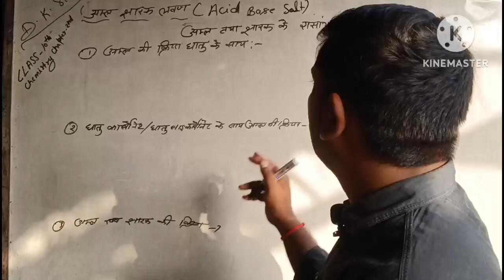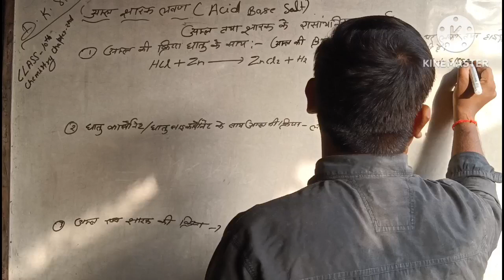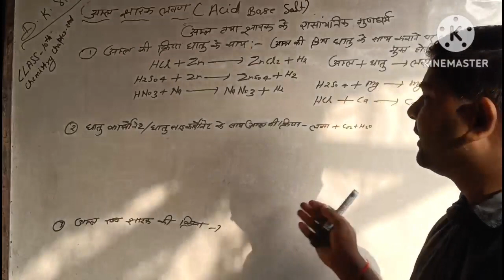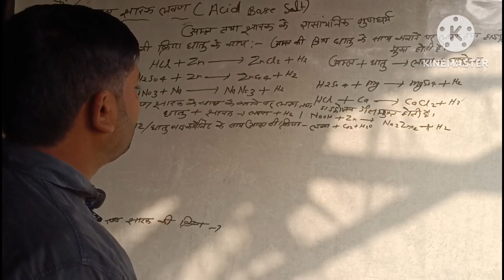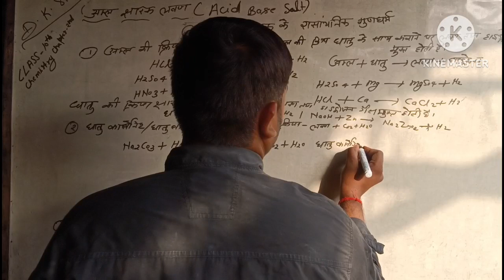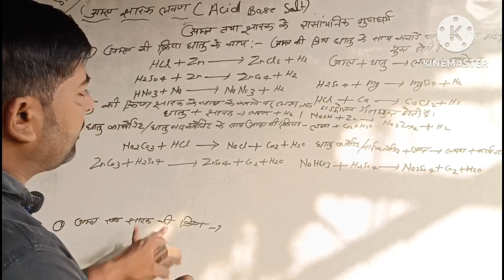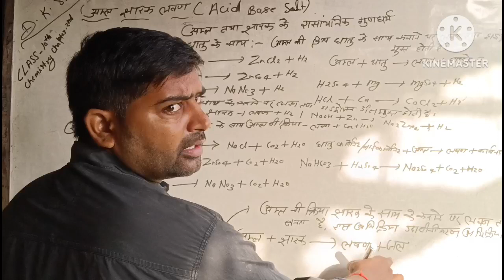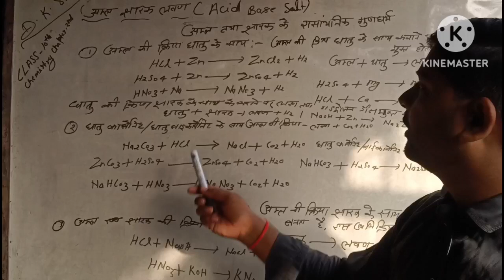अम्ल क्षारक एवं लवण कक्षा १० अध्याय २ बहुत ही आसान तरीके से ACID BASE AND SOLT BYDK STUDY CHANNEL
CLASS 10TH CHAPTER NO 2ND ACID BASE AND SOLT BY DK STUDY CHANNEL BY DK SIR BY DILEEP SIR BY DILEEP YADAV SIR SBSE ASAN TARIKE SE SIKHE CHEMISTRY CHEMICAL PROPERTIES OF ACID अम्ल और क्षारक के रासायनिक गुणधर्म दिलीप सर के द्वारा सबसे आसान तरीके से सीखे BY DK STUDY CHANNEL BY DK SIR BY DILEEP YADAV SIR